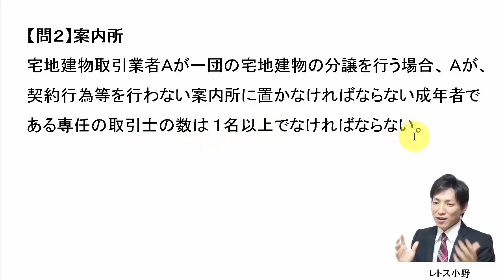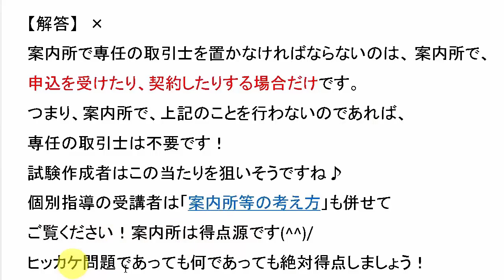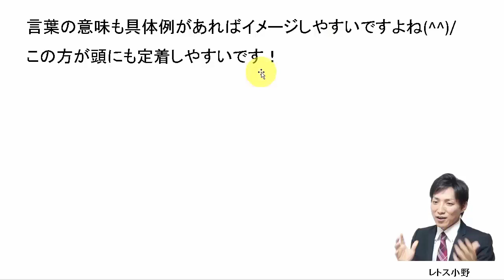【宅建過去問】9月12日の３問【レトス小野】宅建過去問解説